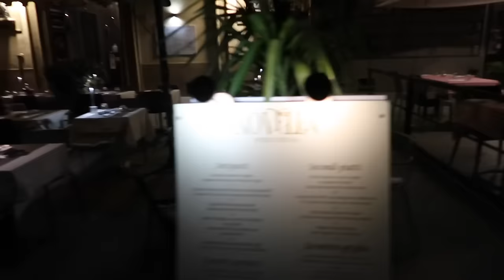FLORENCE VLOG | WEDDING VENUE SEARCHING IN ITALY...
This is my FAV FAV video I have had go live for a while so I really hope you all enjoy! Florence was a dreaaaam! Also btw for those wondering Leon has limited days off work and has already taken them for the year for other trips or weddings we have so sadly he couldn't come along! I facetimed him throughout and we may of found our dream venue. hehehe!!

my last upload --

Follow my LTK to keep up to date with my outfits and favourite products daily

vinted — georgiamay7